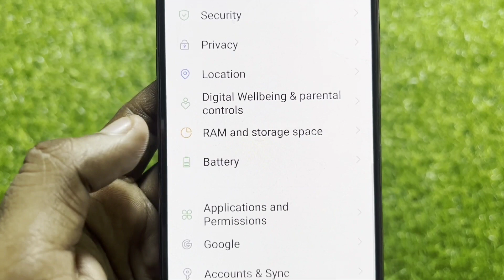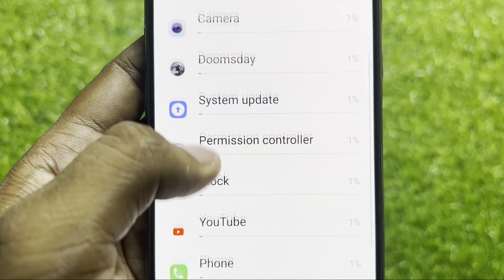Power Consumption ranking settings | battery feature in vivo mobile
Power Consumption ranking settings | battery feature in vivo V15 Pro